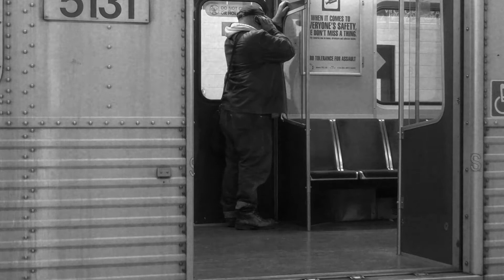STOLEN PICTURE (2012)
Georges Delerue - "Une Petite Île"

STOLEN PICTURE is a short film shot over the course of two consecutive nights in late November of 2012 at Victoria Park Station in Toronto, Canada on TTC subway on an HDR XR260V Camcorder mounted on a cheap tripod that barely stood still (and ultimately broke after shoot) and later edited on Sony Vegas. The main influences were José Luis Guerín (for initiating the project), John McTiernan and Tony Scoft (for editing), and Michael Mann and Robert Bresson (for his approach to cinema). It was filmed on two late evenings under a constant presence of paranoia and stress, which one can only hope doesn't show on screen as much.

One image is all you need in cinema.

단편영화